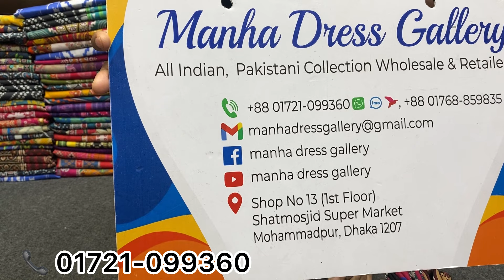New Design Malhar Lawn | Malhar Cotton Dupatta Lawn Collection 2024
Assalamualikum.

🥻 Brand Name : malhar digital print lown    -. 2023
Front : Luxury Digital Printed lawn.
 Back : Luxury  Digital  Printed Lawn
Dupatta : Luxury  Digital Printed And Cotton  Lawn  Dupatta.
Bottom :  Cambric Cotton.

Gulljee Collection All Catalogue.
Bin Hamid, Rana arts, Noors, Tawakkol, Carizma, Johora, Others Catalogue Collection.

            👉 Visit Online.

               Shop  Address.
Shop  no -13,1st Floor (২য় - তলা) Sat Mosjid  Super Market  Mohammadpur Dhaka 1207.
Mohammadpur Bas Stand  ar Sathe Market.

             Phone.

                        Allah Hafeez.